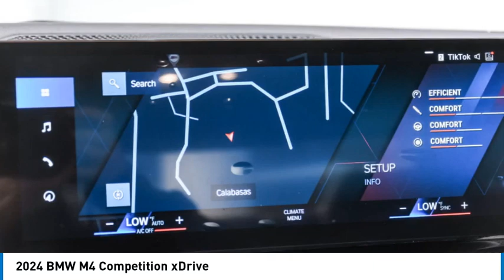2024 BMW M4 RCP70407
2024 BMW M4 Competition xDrive

24500 Calabasas Rd.

Heated Leather Seats  Nav System  WiFi Hotspot  Blind Spot Monitor  Back-Up Camera  Apple CarPlay  Turbo Charged Engine  Aluminum Wheels  EXECUTIVE PACKAGE  PARKING ASSISTANCE PACKAGE  ICON ADAPTIVE LED HEADLIGHTS W/LASERL... M DRIVE PROFESSIONAL  All Wheel Drive. EPA 22 MPG Hwy/16 MPG City! Competition xDrive trim  Black Sapphire Metallic exterior and Black Extended Merino Leather interior. AND MORE!br /br /KEY FEATURES INCLUDEbr /Apple CarPlay  Heated Driver Seat  Back-Up Camera  Blind Spot Monitor  WiFi Hotspot  Heated Seats  Heated Leather Seats Rear Spoiler  Navigation  All Wheel Drive  Premium Sound System. br /br /OPTION PACKAGESbr /EXECUTIVE PACKAGE Remote Engine Start  Power Tailgate  BMW Curved Display w/HUD  Heated Steering Wheel  ICON ADAPTIVE LED HEADLIGHTS W/LASERLIGHT  M DRIVE PROFESSIONAL  PARKING ASSISTANCE PACKAGE Parking Assistant Plus. BMW Competition xDrive with Black Sapphire Metallic exterior and Black Extended Merino Leather interior features a Straight 6 Cylinder Engine with 503 HP at 6250 RPM*. br /br /EXPERTS CONCLUDEbr /Great Gas Mileage: 22 MPG Hwy. br /br /OUR OFFERINGSbr /The staff at Bob Smith BMW is ready to help you purchase a new BMW or used car in Calabasas. When you visit our car dealership  expect the superior customer service that you deserve. With years of experience and training  the Bob Smith BMW team will get you into the BMW that was built for you. Get the new or used car by BMW in Calabasas that you have been dreaming of by calling or visiting Bob Smith BMW today. We are located a stone s throw from Woodland Hills  Canoga Park and Chatsworth. br /br /Horsepower calculations based on trim engine configuration. Fuel economy calculations based on original manufacturer data for trim engine configuration. Please confirm the accuracy of the included equipment by calling us prior to purchase. br /